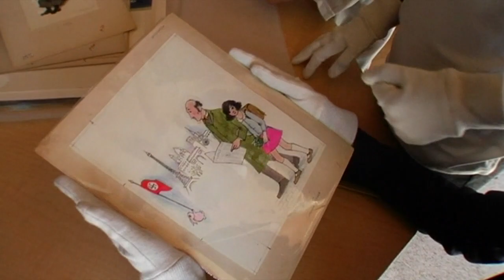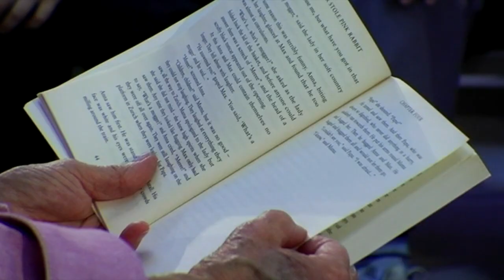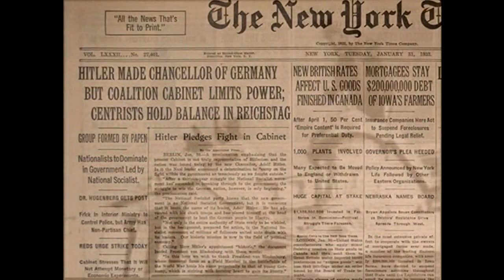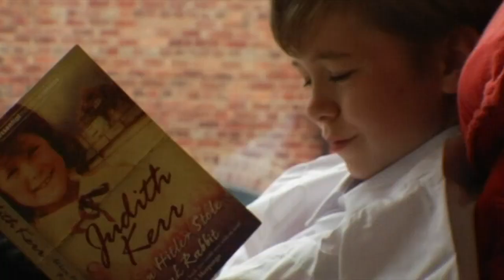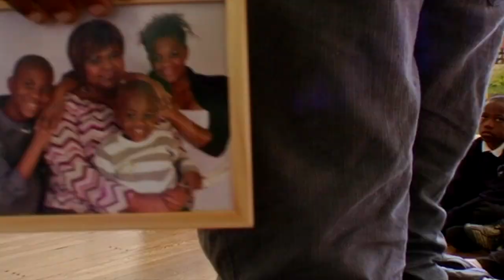When Judith Found Pink Rabbit #1.mp4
Following a group of chidren's discovery of international author and illustrator Judith Kerr and her amzing journey